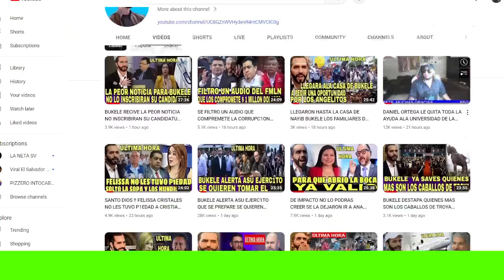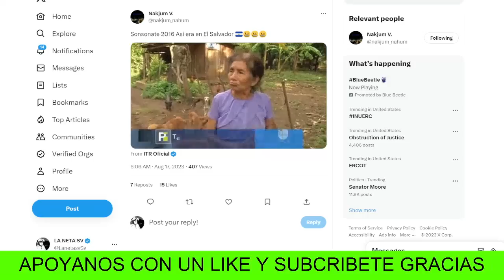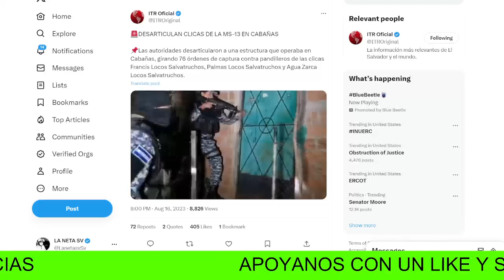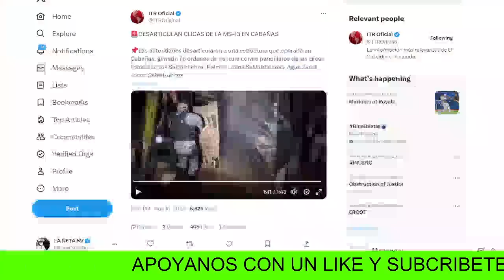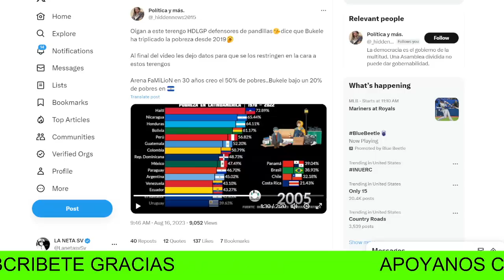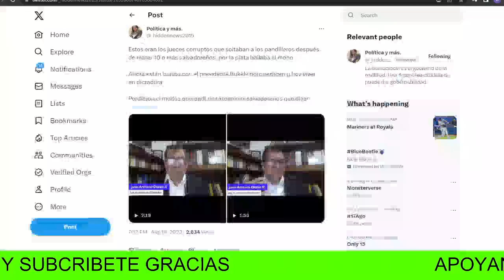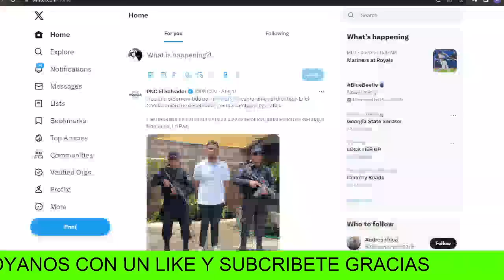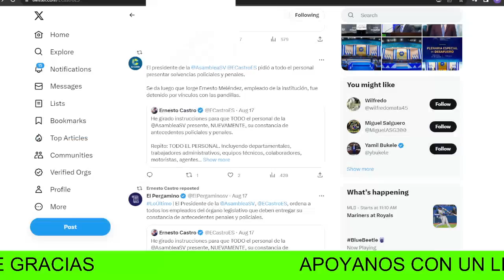YA CALLO EL DIPUTADO ERICK GARACIA HA SIDO C4PTURADO POR ORDEN DE LA FISCALIA ANTES QUE ESCAPARA